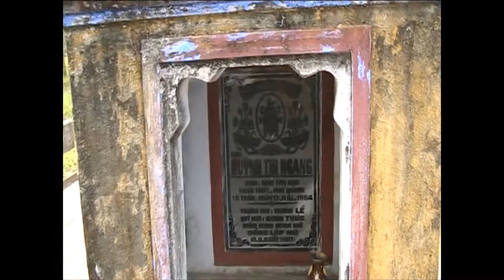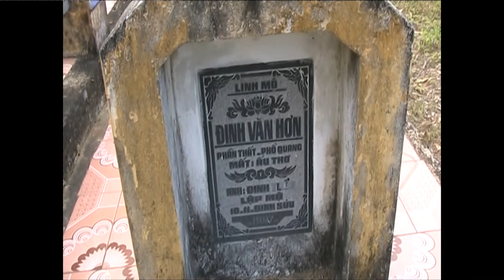Duc Pho - Mo Ho Dinh 13-02-2010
Mo Ma nha ho Dinh tai Pho Quang Duc Pho Quang Ngai